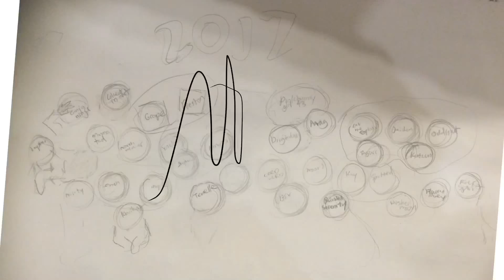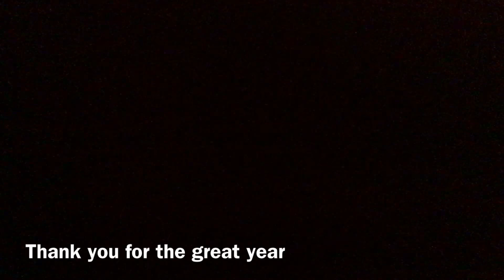Happy new year!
I bet only yoselin awake right now..
Any way as you can, I decided to change my mascot from a dragon to a cat because I'm a fur- I mean I like cats and I don't like drawing my old dragon mascot. Buddy fur is my name for my hangout chat called buddyclan so since I don't know what My name should be I decided to use this name temporarily.
The people in this(don't be offended if you're not in it)
xJaystarzx
Ava g
Circusbaby1993
SnowflakethePenguin Animations
Allison animations
Nifty Senpai
shgurr
Jaiden Animations
Theodd1sout
Katzun
Let me Explain Studios
Spottedfire25
Kay2036
Klarikatt
Northflower OwO
GinjaNinjaOwO
colacatinahat
Whiskermoon
River Spirit
FluffyLovey
PaintedSerenity
Moonkitti
LZRD WZRD
Tenelle Flowers
Blixemi
Maple Spyder
Finchwing
Mama tad(she's dead on YouTube but her videos are still good)
Prestonplayz
Grapeapplesauce
Pinkbunnygirl43
Dirgeclaw

Anyway happy new year and have a great 2018